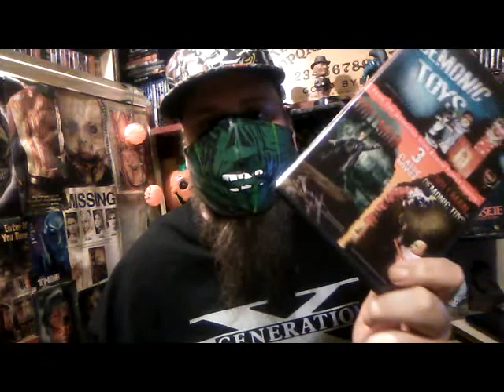31 Nights Of Full Moon : Day 16